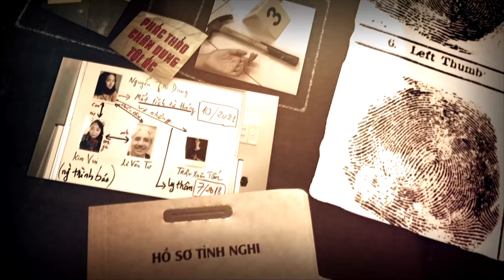Giải Mã Trọng Án - Trailer 1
Giải Mã Trọng Án của đạo diễn Hiếu Dân – Viết Hùng là dự án phim trinh thám dài tập trong năm 2024 do SaigonTV sản xuất
Bộ phim thuộc thể loại phóng sự điều tra vụ án, tái hiện những tội ác bí ẩn,
những thủ đoạn tinh vi. Từ những sợi chỉ mỏng manh tại hiện trường, đến tinh thần mưu trí dũng cảm của các điều tra viên

Đừng quên nhấn subscribe để thưởng thức những bộ phim hay và đặc sắc với đầy đủ các chủ đề phim Hài, phim Hành Động, phim Kinh Dị, phim Ma, phim Tình Cảm,...
© Bản quyền thuộc về SaigonTV
© Copyright by SaigonTV ☞ Do not Reup